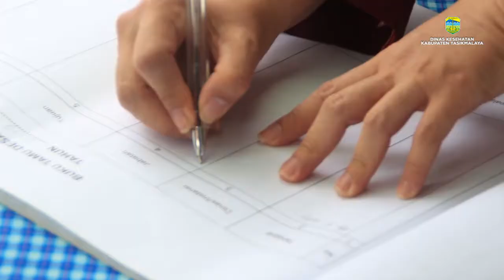BAKPIA TURUT TURUNKAN AKI DAN AKB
Angka kematian ibu (AKI) menjadi salah satu indikator penting dari derajat kesehatan masyarakat. AKI menggambarkan jumlah wanita yang meninggal dari suatu penyebab kematian terkait dengan gangguan kehamilan atau penanganannya (tidak termasuk kecelakaan atau kasus insidentil) selama kehamilan, di kecamatan singaparna, ada kelompok Bakpia yang turut andil dalam menurunkan AKI dan AKB, kelompok ini merupakan kesadaran warga, terhadap ibu hanil, bakpia sendiri merupakan singkatan dari Bapak Bapak Peduli Kesehatan Ibu dan Anak.
mayoristas di kecamatan singaparna, bapak bapak berpropesi sebagai perantau, artinya jika suaminya lagi berada di luar kota, dan istrinya lagi dalam keadaan Mengandung, maka bapak bapak ini turut menjaga dan peduli akan keselamatan ibu dan bayi, apalagi ketika akan melahirkan, jika suaminya tidak ada (lagi di perantauan ) makan bapak bapak yang berada di sekitar yang mengurusi segalanya.termasuk pertanggung jawaban apabila si ibu hamil harus di larikan ke rumah sakit.
Pada Tahun 2018, di kabupaten tasikmalaya Angka Kematian Ibu sebanyak 28 orang, Faisal selaku kepala dinas kesehatan kabupatan tasikmalaya mengatakan, dengan adanya bakpia, semoga AKI dan AKB di kabupaten tasikmalaya bisa turun
ada faktor lain yang ikut berpengaruh terjasinya AKI dan AKB, berikut penyebab utama angka kematian ibu dan bayi baru lahir:
1. Masih ada kesenjangan akses terhadap pelayanan kesehatan berkualitas.
2. Keterlambatan mendapat pertolongan pada keadaan darurat.
3. Pengetahuan tentang pendidikan kesehatan reproduksi yang belum memadai.
4. Deteksi awal dan upaya pencegahan yang belum maksimal untuk penyakit komplikasi kehamilan, seperti malaria, tuberculosis, hepatitis B, diabetes melitus, jantung, dan obesitas.
5. Belum terpadunya data dan sistem informasi kesehatan yang berpengaruh pada pengambilan kebijakan.
6. Regulasi yang tumpang tindih dan bias gender.